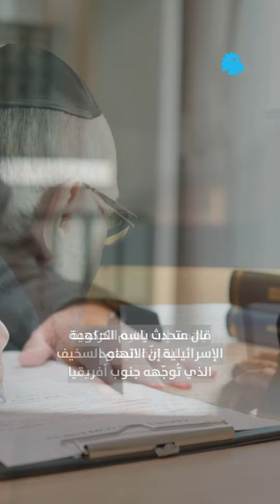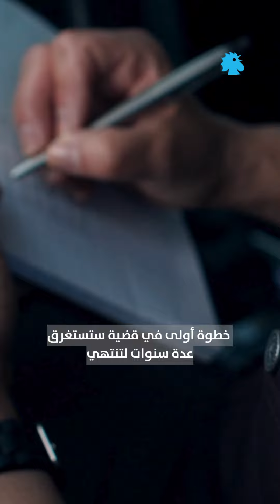إسـ.ـرائيل ستمثُل أمام محكمة العدل الدولية...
تعقد محكمة العدل الدولية هذا الأسبوع جلسات للنظر في قضية رفعتها جنوب أفريقيا تتّهم فيها إسـ.ـرائيل بارتكاب جرائم إبادة جماعية في حرب غـ.ـزة وتطالب بوقف عاجل لحملتها العسكرية.